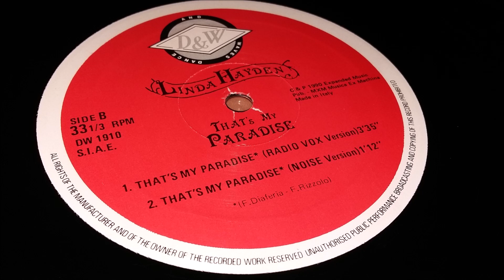Linda Hayden - That's My Paradise (Extended Version)